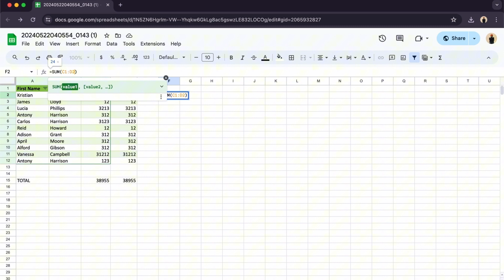How To Total A Column In Google Sheets | Tutorial (2025)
In this step-by-step tutorial video, learn how to effortlessly calculate the sum of a column in Google Sheets. Discover the simple yet effective techniques to total a column, allowing you to easily analyze and manage your data. Master the art of using formulas and functions to swiftly obtain accurate results, making your spreadsheet tasks a breeze. Follow along and become a pro at summing up columns in Google Sheets!